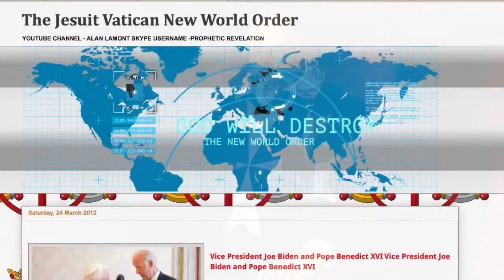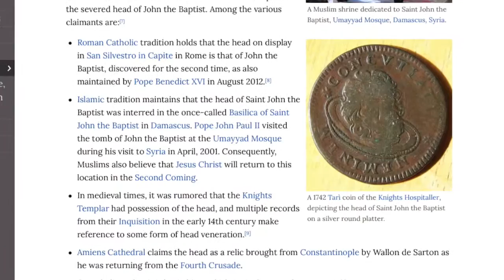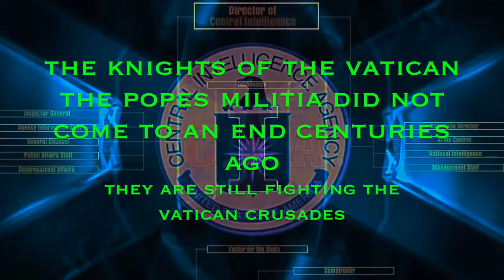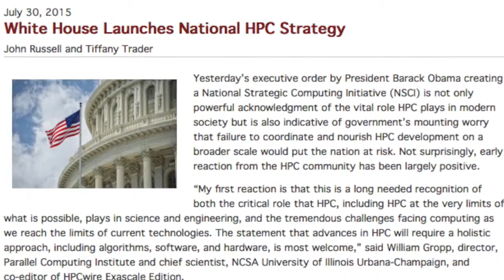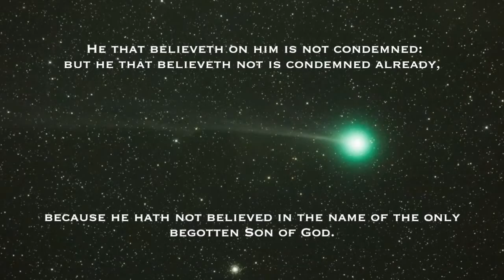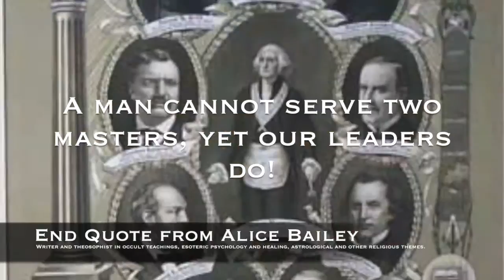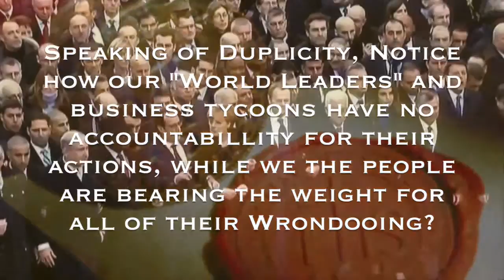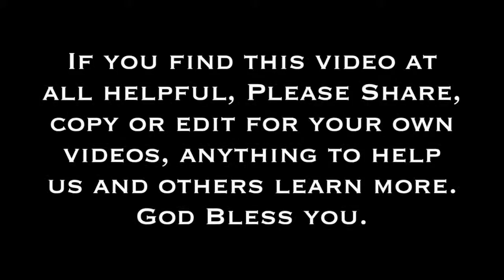CHURCH & STATE : THE ABOMINATION OF DESOLATION